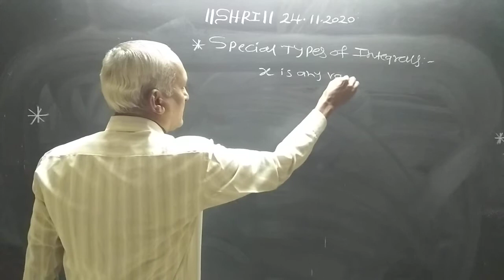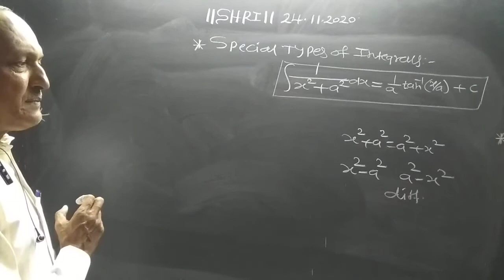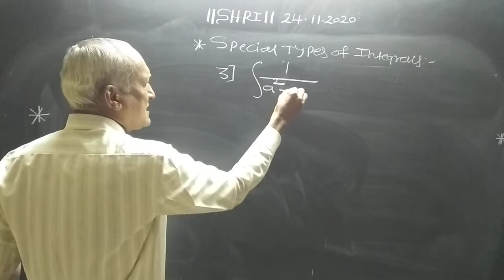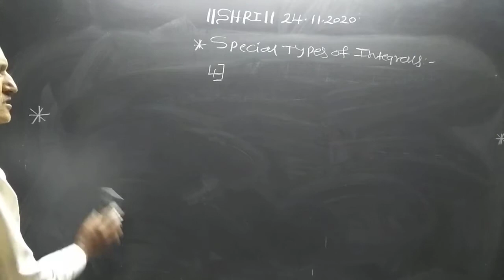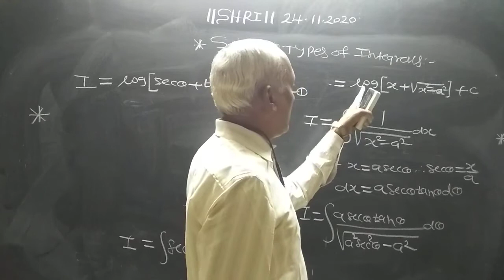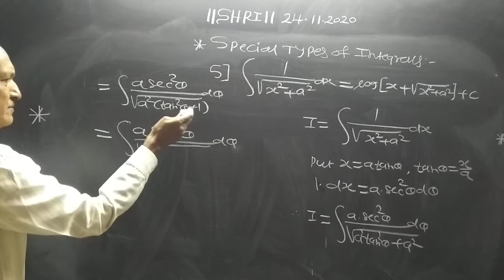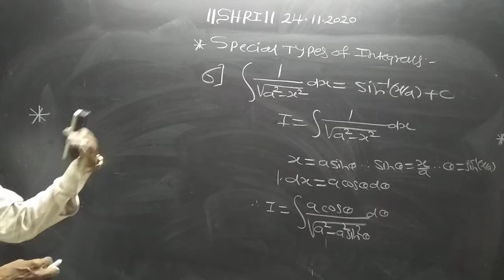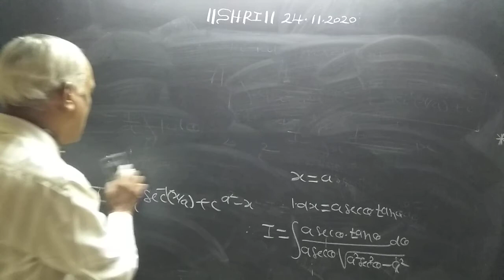Indefinite Integration-12 (12Science).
Special Types of Integrals.